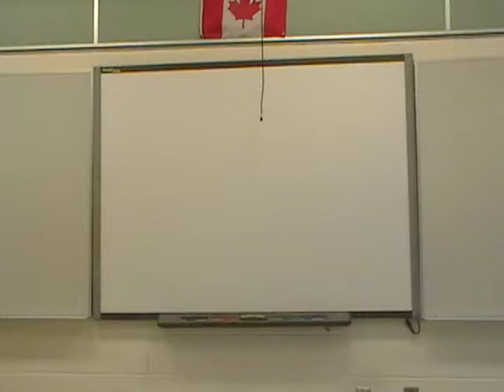Biggar Central School 2000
Leadership 20 Landen Boisvert Human Behavior Project #3